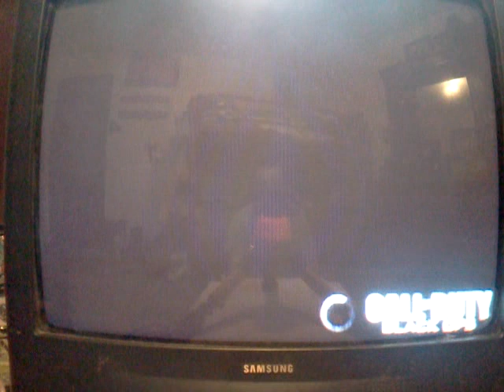CoD: Black Ops Domination on Hotel Gameplay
Joining in on a game of domination